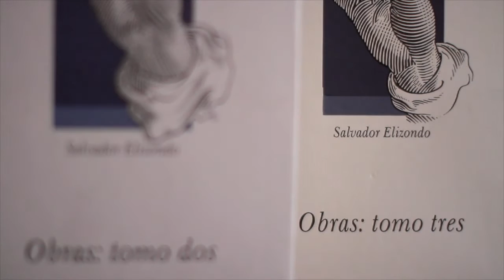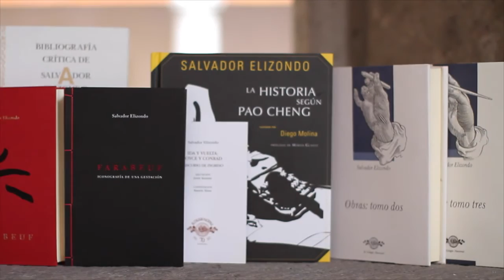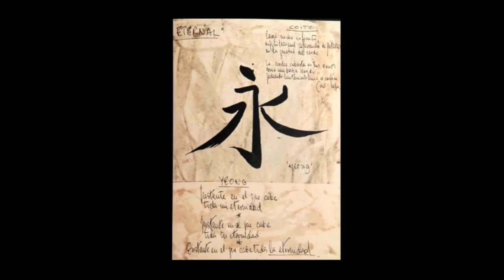ECN. Breves crónicas de grandes personajes: Salvador Elizondo.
La cuarta cápsula de la serie «Breves crónicas de grandes personajes» producida por El Colegio Nacional es sobre su miembro: Salvador Elizondo. Estreno en línea el 7 septiembre 2016  .